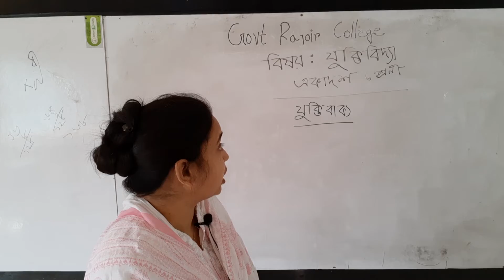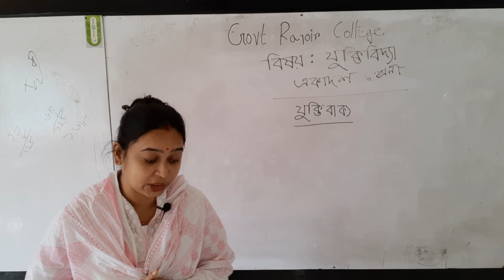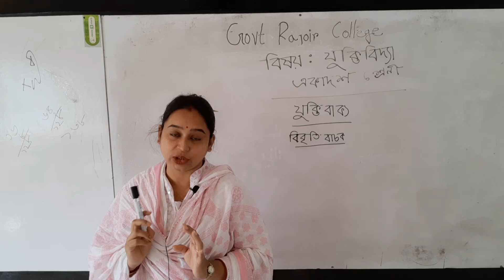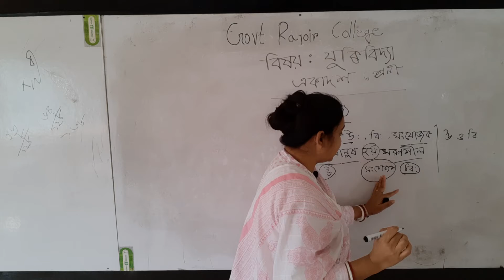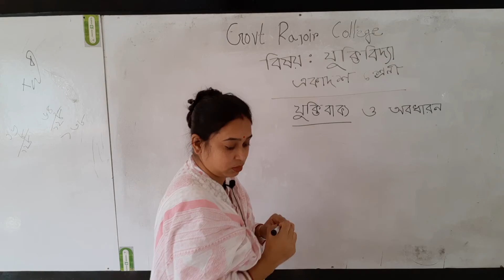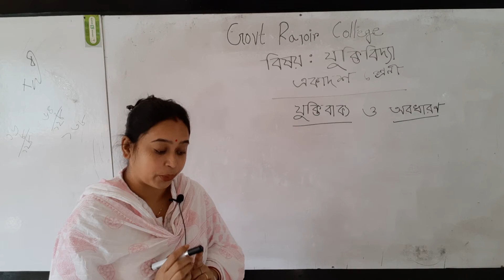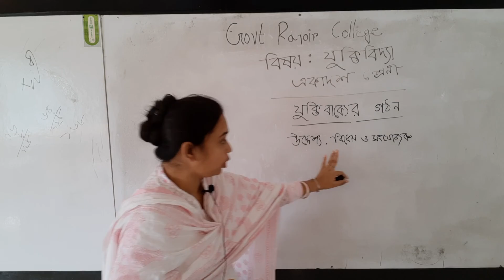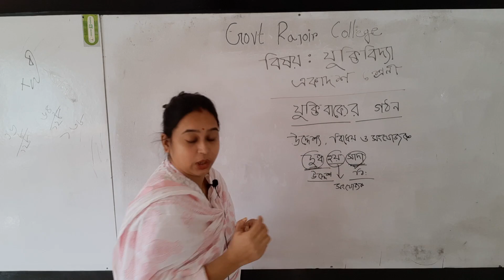Dolly Mridha, lecturer, Govt.Rajoir Degree College